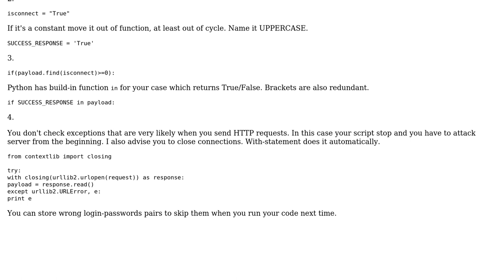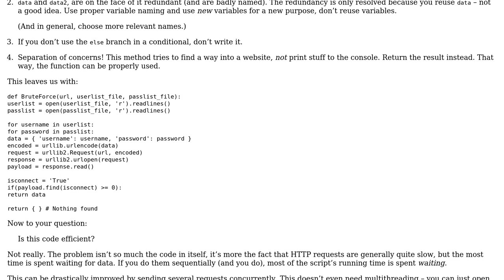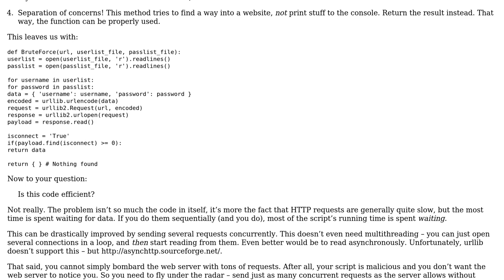Code Review: Try every username and password from a list on a website (2 Solutions!!)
Code Review: Try every username and password from a list on a website

With thanks & praise to God, and with thanks to the many people who have made this project possible! | Content (except music & images) licensed under CC BY-SA | Music | Images & others | With thanks to user San4ez user Konrad Rudolph user improvemycode user 200_success and the Stack Exchange Network Trademarks are property of their respective owners. You are responsible for your own actions.